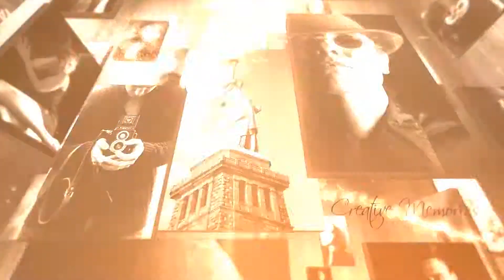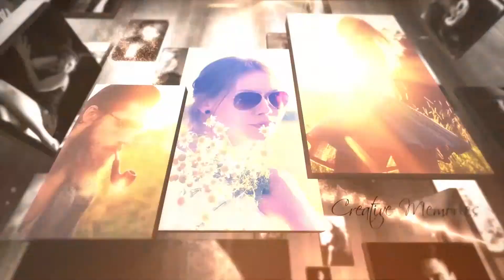Family template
A Motion Graphics template featuring Emoji design. Download this video animation and start creating your slideshow.

Posibility of looping project scenes.
Project contains 20 background video /image placeholders
Project contains 12 main video/image placeholders
Project contains 11 text placeholders
Images in preview are not included!
Font used link is in help file